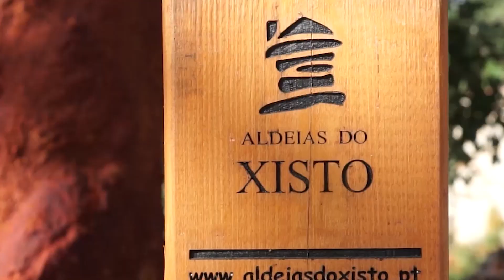Imo Templários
O prazer de viver no centro de Portugal!